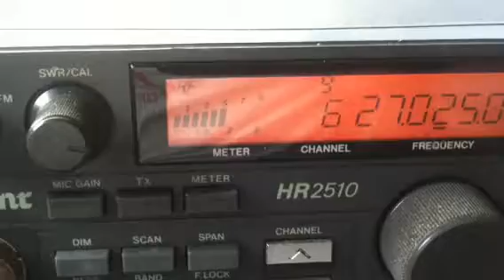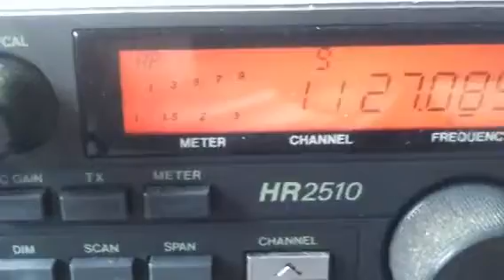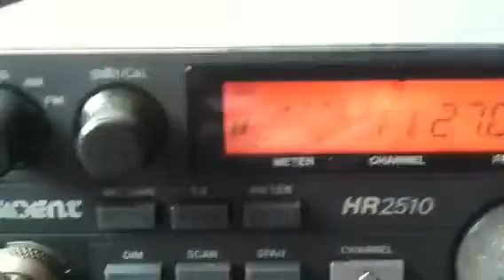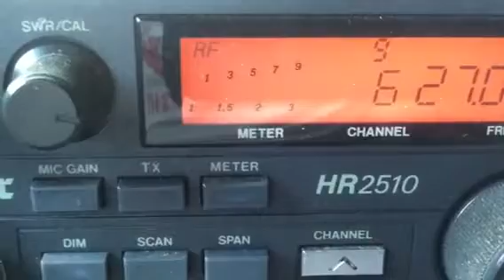26Nov11...54, 1600, 83, Gabby Girl